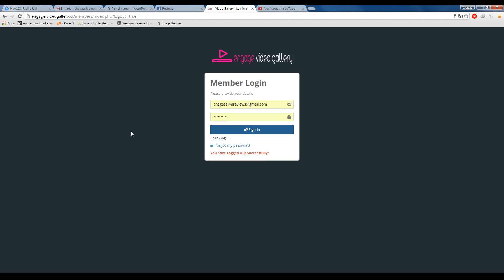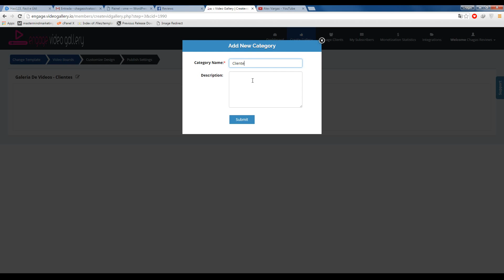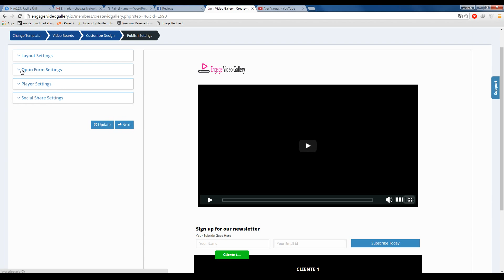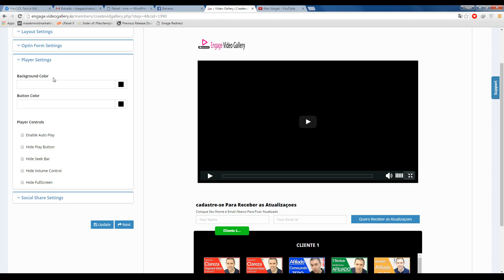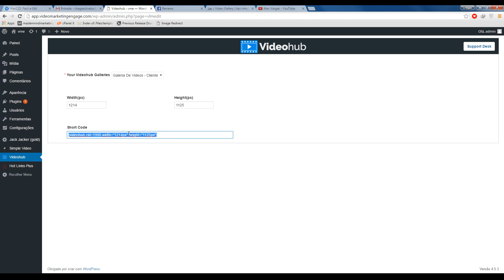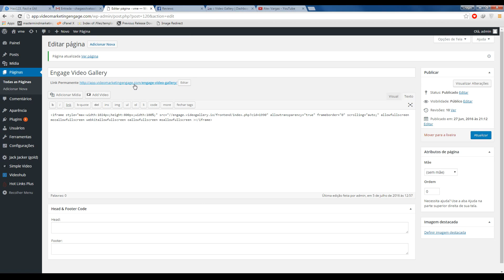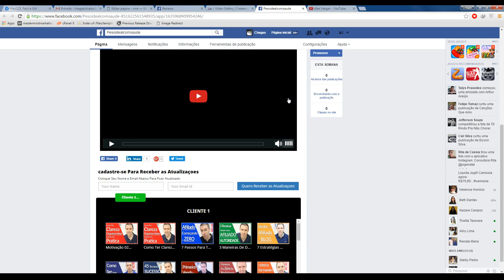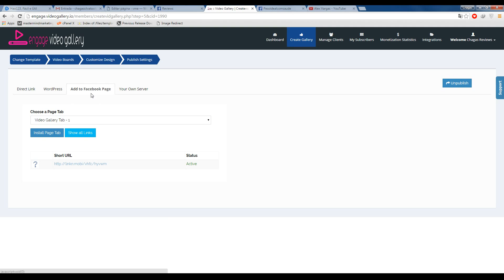Chagas Silva - Vídeo 13 - Manage Clients - Engage Vídeo Gallery